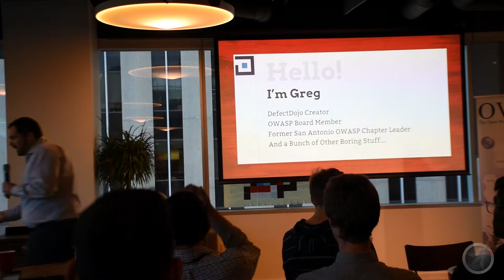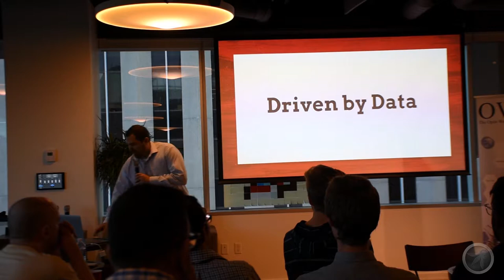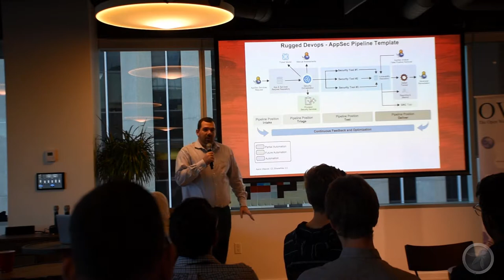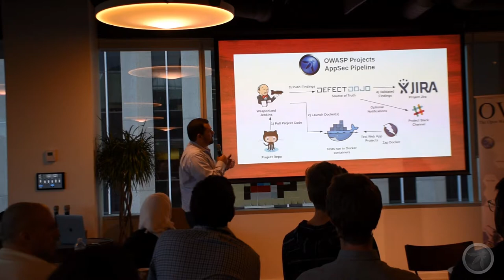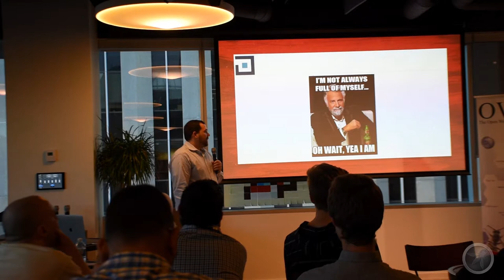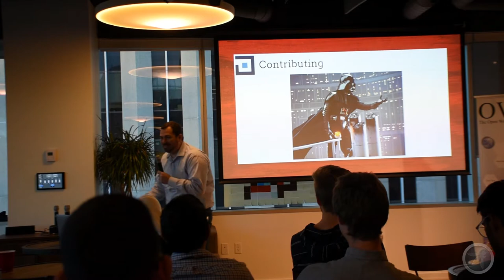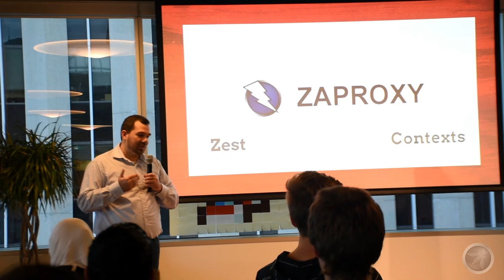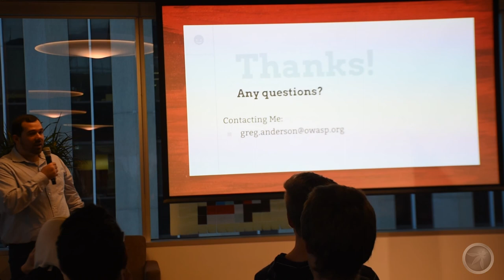OWASP Ottawa September 2018: Adventures in Automation - DefectDojo with Greg Anderson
Everyone wants to automate security! No more theoreticals. We’ll discuss how to automate, the pluses and minuses, results, and greatest challenges from hands-on experience. Meaningful automation is not out of anyone’s reach regardless of budget or headcount! We’ll utilize the OWASP AppSec Pipeline Project, DefectDojo, and other open-source tools to build meaningful and flexible automation. (Note: DefectDojo has just leveled up from "Lab" to "Flagship" Status in OWASP)